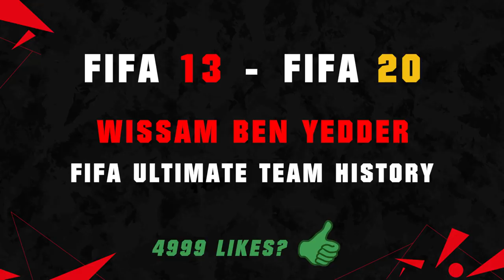BEN YEDDER | FIFA ULTIMATE TEAM HISTORY 😱🔥| FIFA 13 - FIFA 20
BEN YEDDER | FIFA ULTIMATE TEAM HISTORY | FIFA 13 - FIFA 20 | All FUT Cards, Special Cards

Wissam Ben Yedder FIFA Ultimate Team History - All Cards!